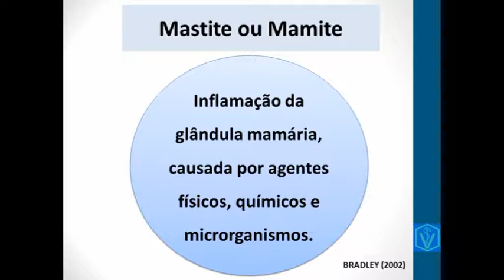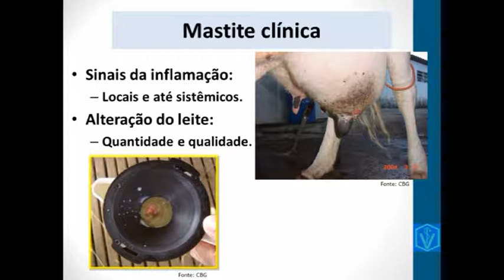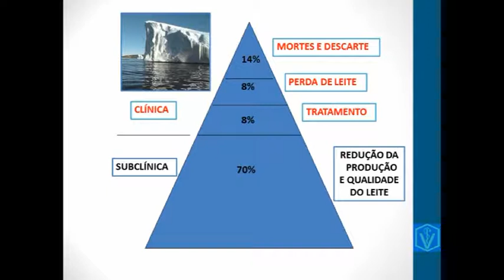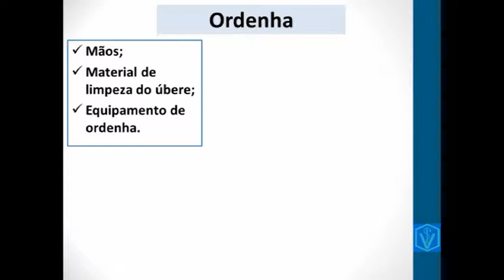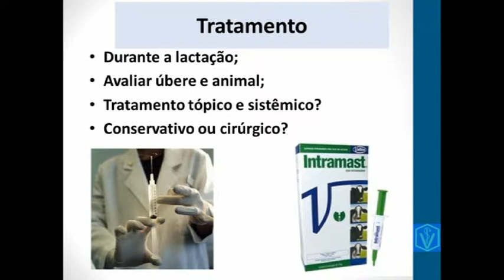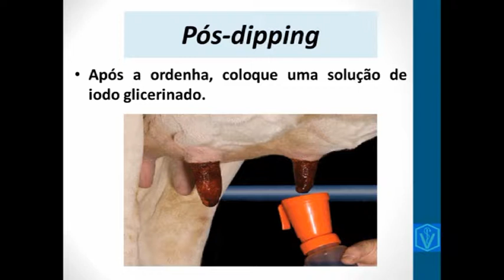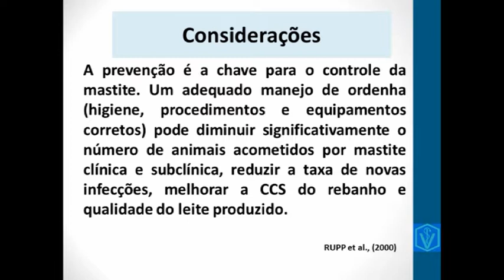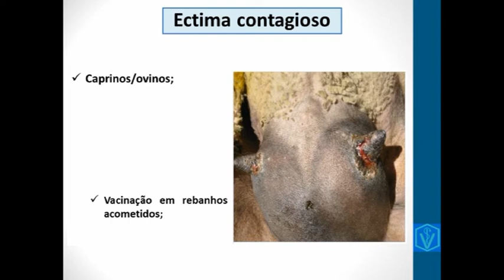Mastite e outras afecções da glândula mamária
Vídeo sobre a Mastite e outras afecções que acometem a glândula mamária das fêmeas ruminantes.
Bons estudos!